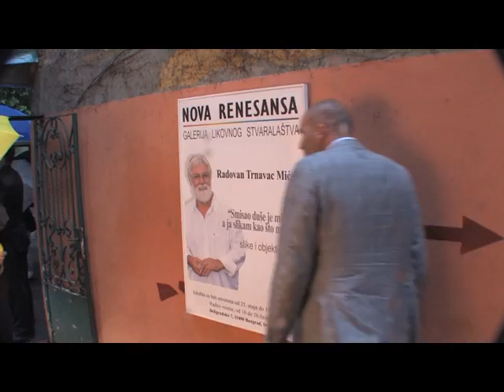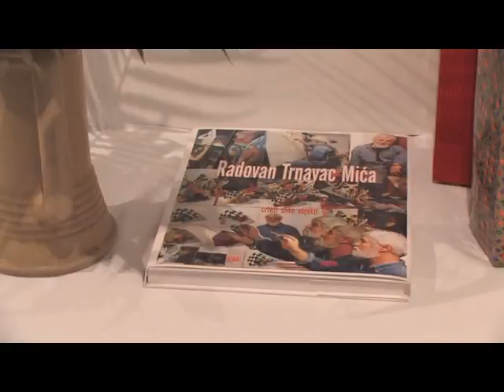OTVARANJE IZLOŽBE RADOVANA TRNAVCA MIĆE - "NOVA RENESANSA"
Otvaranje izložbe Radovana Trnavca Miće u galeriji "NOVA RENESANSA" i promocija istoimenog projekta sa ciljem promocije mladih sprskih slikara i vraćanja srpskog slikarstva na svetsku scenu. Izložba je otvorena do 10.juna, možete se pogledati u Deligradskoj broj 7 u Beogradu. Produkcija priloga MTS (Muzička televizija Srbije), kamera Časlav Petrović, montaža Vanja Todorović, autor Marijana Rajić